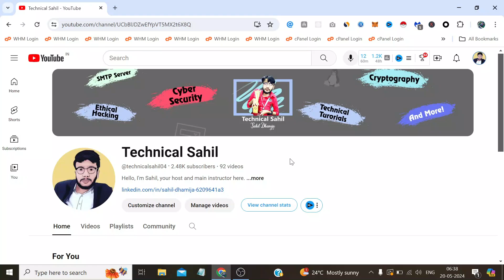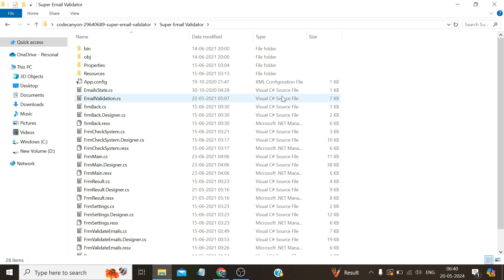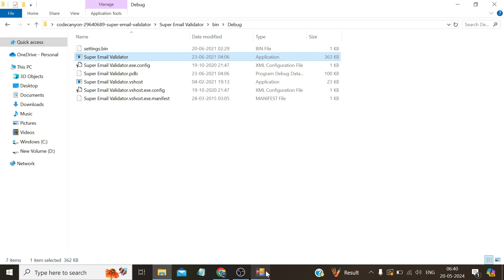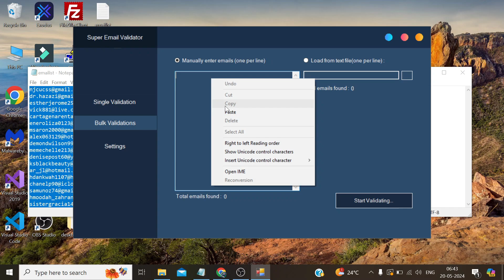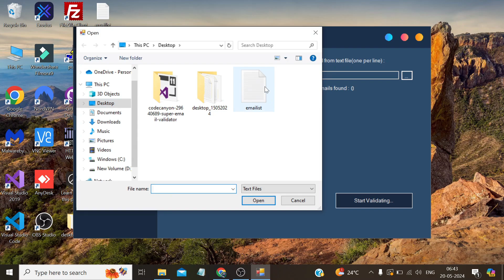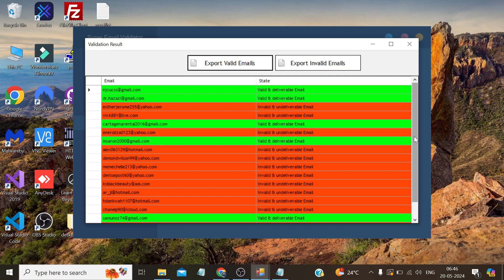Best Bulk Email Verification Tool (Desktop Software)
In this video, I unveil the best bulk email verification desktop software that revolutionizes how you manage your email lists. This tool is essential for marketers, businesses, and anyone looking to improve their email campaign effectiveness.

Moreover, this tutorial will demonstrate how the software’s sophisticated algorithm can accurately detect and remove invalid or non-existent email addresses, thereby cleaning your email list and enhancing campaign performance.

This robust desktop application is intuitively designed for ease of use, catering to both novice and experienced users. It's the perfect tool for anyone eager to refine their email marketing strategies and achieve superior results.